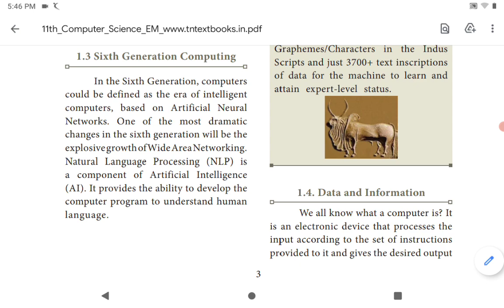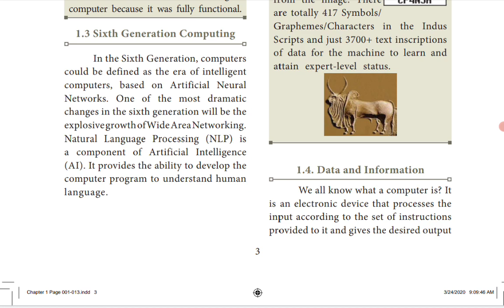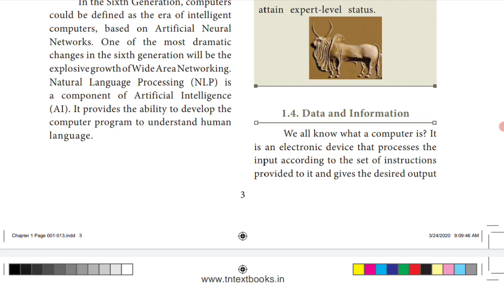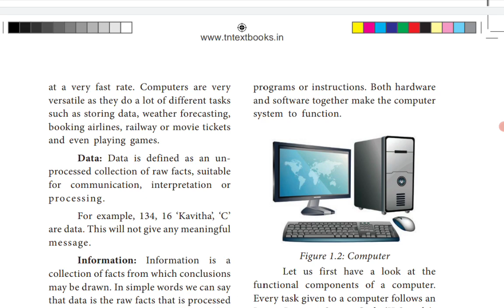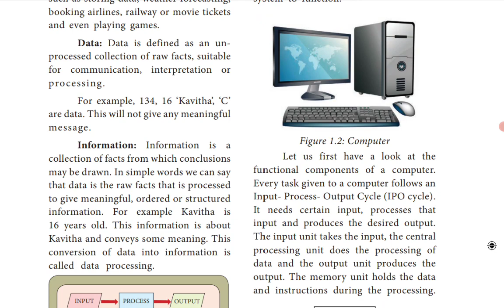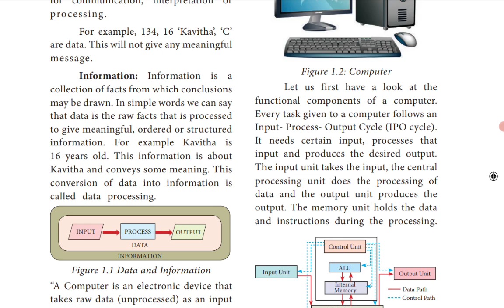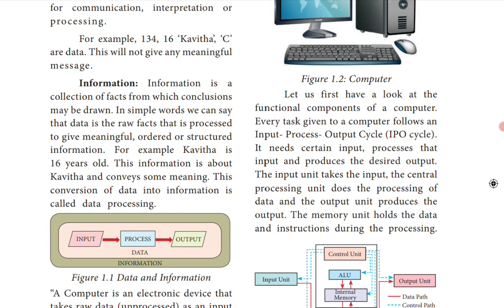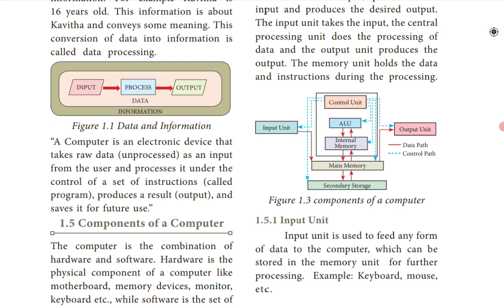11 Computer Science || Chapter 1 || Data and Information || TN state board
Hello Students!!!
           In this video, we will be discussing the topic of Data and Information in Chapter 1
           Watch the video fully for a better understanding...